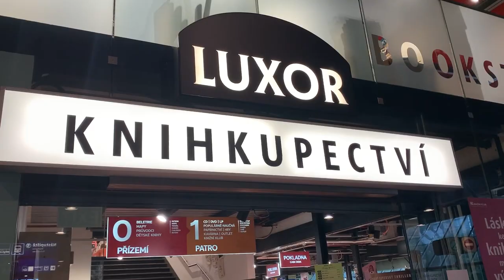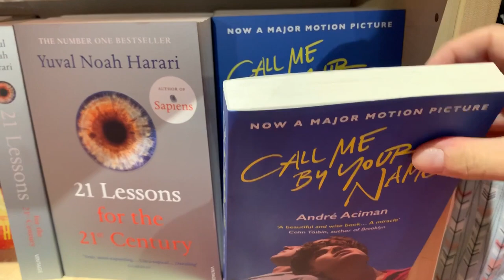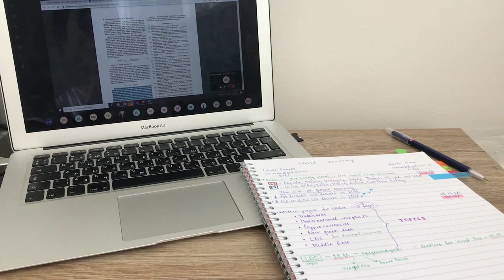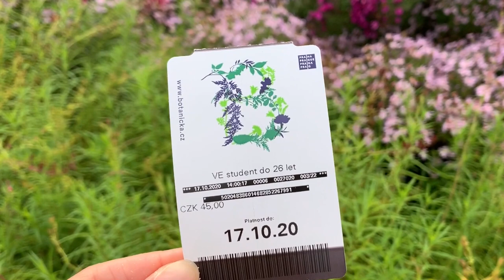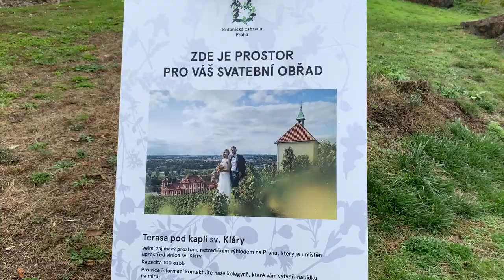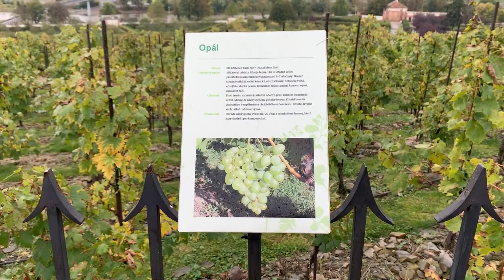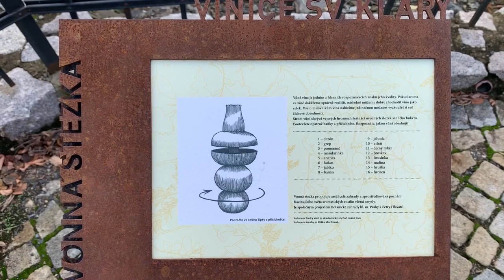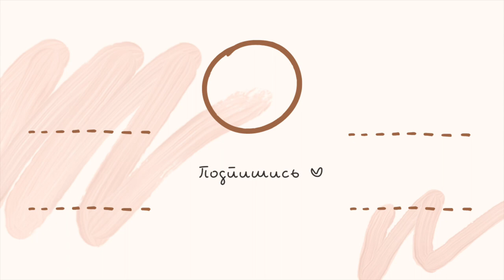ОСЕННИЙ ВЛОГ: фестиваль тыкв в Праге, что я делаю осенью, прогулка по Праге и шоппинг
В этом видео мы с вами прогуляемся по одному из панорамных парков Праги, откуда открывается классный вид на город. Затем заглянем на шоппинг в классный магазин подарков и разных необычных и интересных товаров.
А на второй день нашей прогулки мы отправимся на ежегодный яркий праздник тыкв в Ботанический сад Праги! Будет очень красочно и уютно!

Dyalla - Wonderful

Artist: Dixxy.